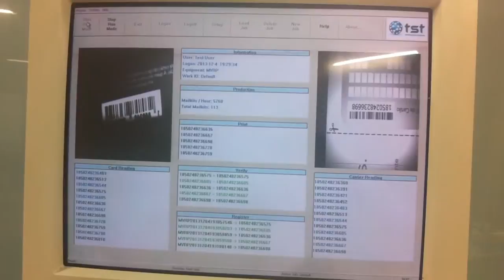TST - MailVision Read Print Verify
The MailVision Read Print with an option to Verify can read any alphanumeric font (OCR) and/or linear and 2D barcodes (DataMatrix, QRCode, PDF417), inline inkjet address a set of information (e.g., a code or a complete address block) and optionally verify the printed information after,

It can also be used for 2-way match, card to carrier match, etc.

It collects complete production data and may generate multiple reports (production, spoilage, reprints, etc...).

On error it can divert the piece (when the line includes a divert unit) or it automatically stops the production line informing the operator on its graphical user interface.